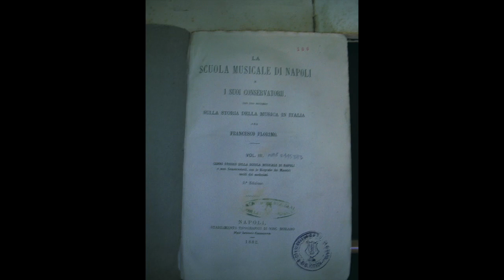J. S. Bach Sonata in Do Maggiore - III Adagio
J. S. Bach Sonate C Dur Adagio